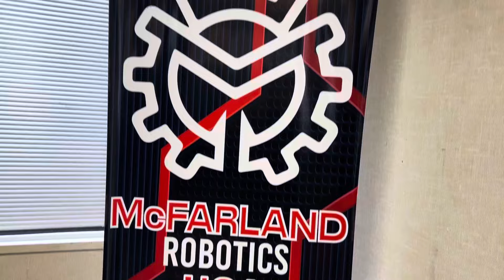49637A | 2024 VEX Over Under WORLDS Reveal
TECHNOLOGY DIVISION

2024 VEX ROBOTICS WORLD CHAMPIONSHIP REVEAL BY 49637A Senior HIGHSCHOOL TEAM